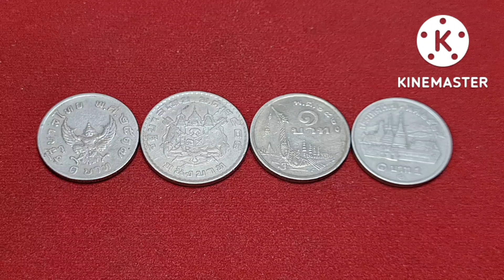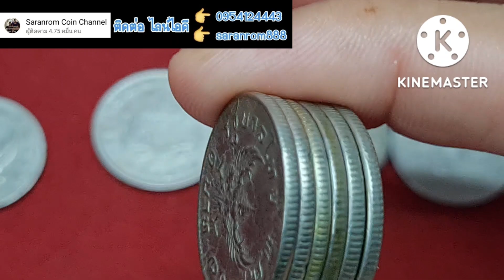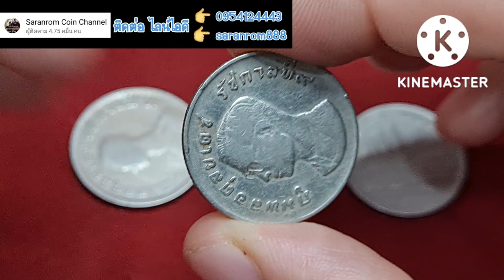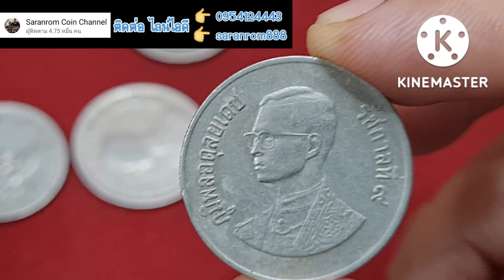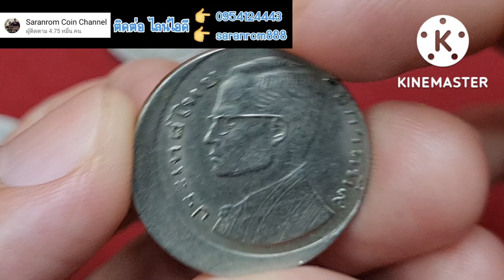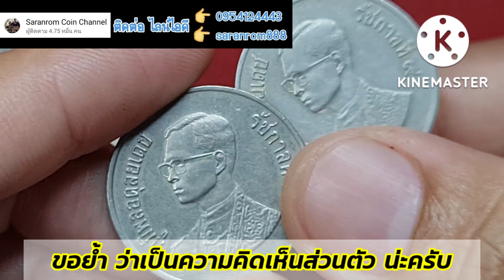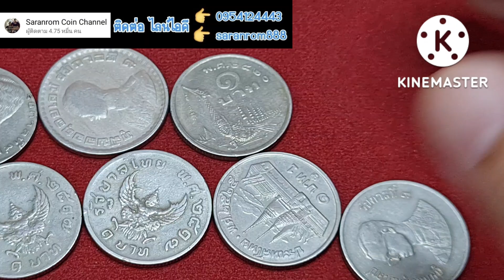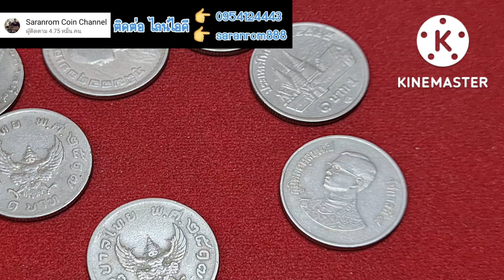เหรียญ​รุ่น​เก่า​ ราคาแพง​ ก็มีน่ะครับ​